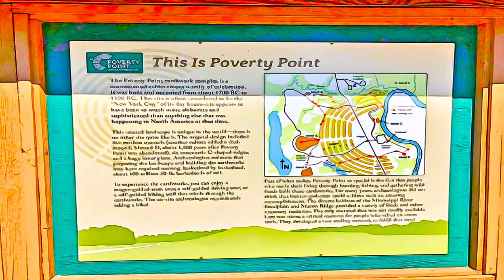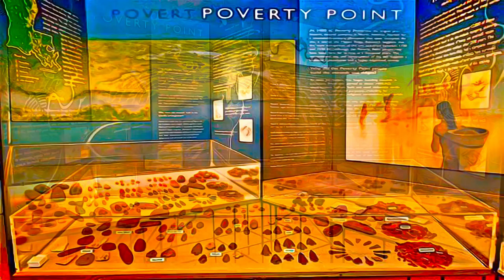United States - Monumental Earthworks of Poverty Point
Monumental Earthworks of Poverty Point, United States